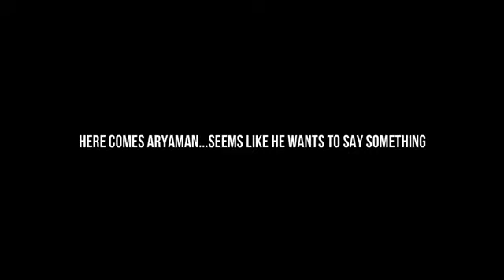why my sister is upset😖😖😖 !!! watch till end🤣🤣🤣🤣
Music In this Video - Tom and Jerry Background Music  ( No CopyRight )

Musics In this Video - Forest Videos with Ambient and Calm Music - No Copyright Videos - Nature Videos Cinematic.
*Free Nature Videos With Music For Video Editing - Drone Shots - No Copyright - Free Cinematic
*Funny Comedy Background Music - No Copyright
*Happy Background Music For Videos | Uplifting & Cheerful - No Copyright